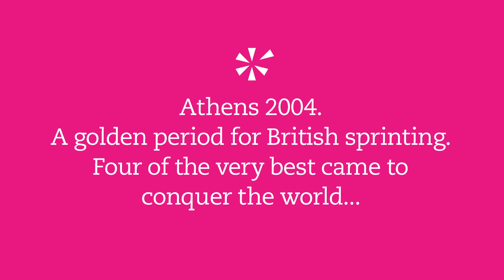Olympic 4x100m champions run the Join In Summer Relay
No-one becomes an Olympic champion without help from volunteers in local sports clubs – as Jason Gardener, Darren Campbell, Marlon Devonish and Mark Lewis-Francis know.